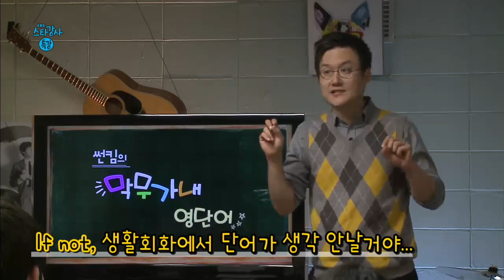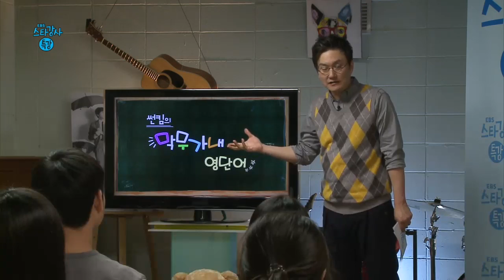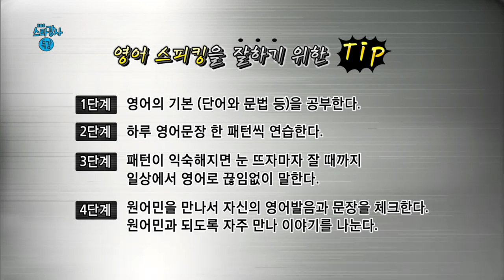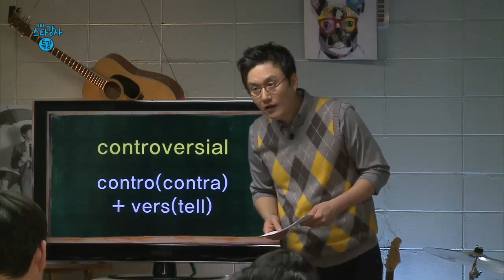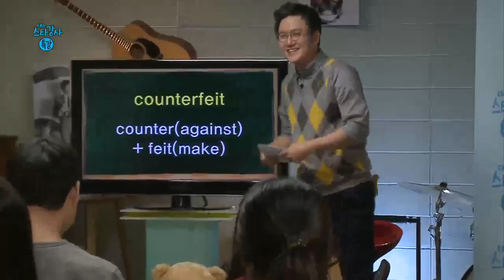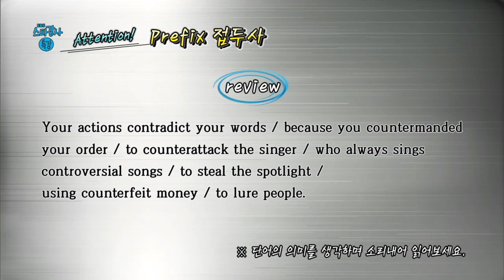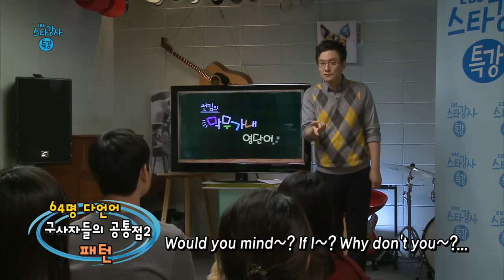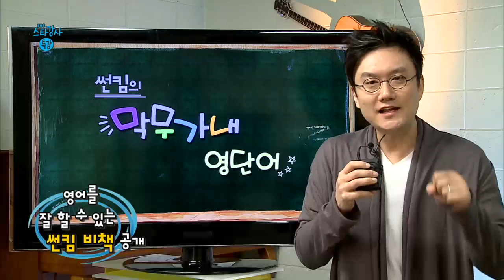EBS 스타강사 특강 제12회 썬킴 - 막무가내 영단어 Don't worry!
EBS 대표강사가 제시하는 학습과 입시, 진로가이드!

스타강사 특강
EBS 2TV 월~금 오후 9시 10분 본방송